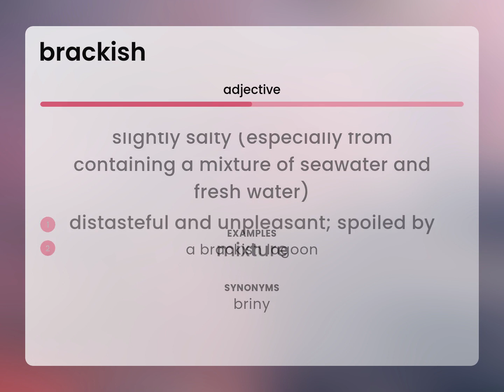Brackish • BRACKISH meaning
What is BRACKISH meaning?

Susan Miller (2023, June 18.) What does Brackish mean?